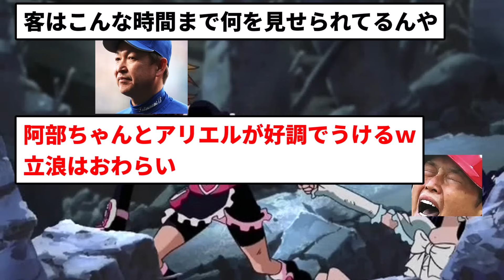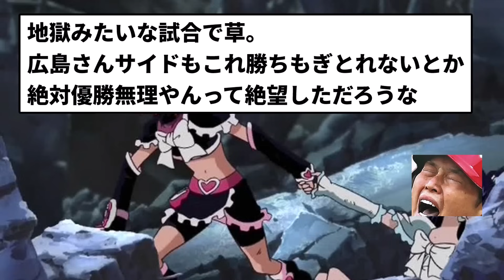【ぶっちゃけありえない】二人はブリ氣ュア(中日VS広島) マックスフェイス(引き分け)【反応集】【プロ野球反応集】【2chスレ】【5chスレ】